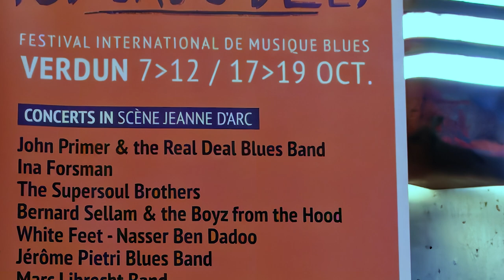Blues Corner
Dans le cadre du festival du blues#10 de Verdun voici Blues Corner. Un groupe de 5 musiciens avec les racines du blues agrémentées d'harmonie contemporaine.